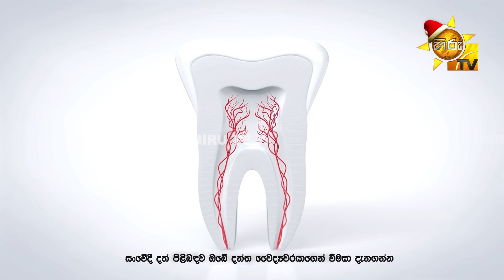Sansarini - සංසාරිණී | Episode 190 | 2023-12-04 | Hiru TV